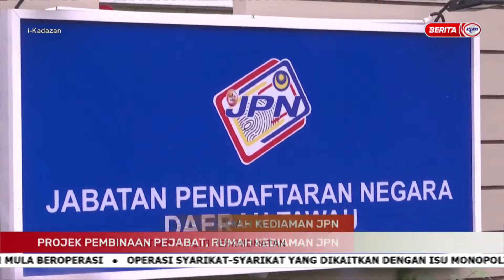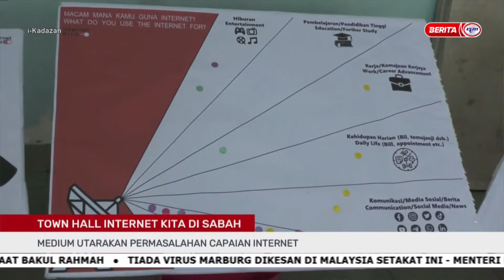26 MAC 2023 - i-KADAZAN